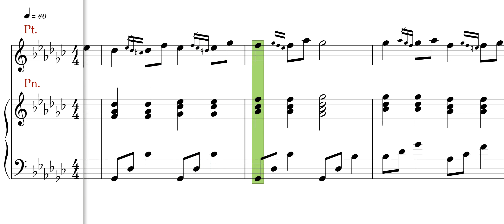Melba Vocal Method ,44, Various turns 2 ,Classical singer warm-up